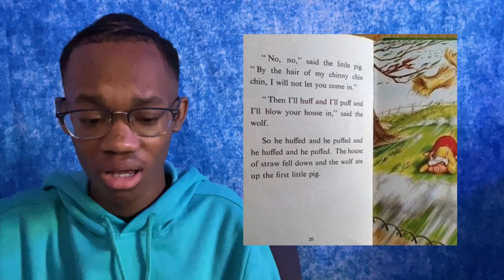Conspiracy Theories: The Mandela Effect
Welcome to the new era. 💕
Let me know what other conspiracy theories or mysterious topics ya would like me to discuss.
What are your thoughts about the MandelaEffect? Which ones surprised you the most?
Hopefully u were able to enjoy I definitely had fun making this and talking about this topic & thanks for the support as always I peeped we passed 100 subs thank youuuuu - organicgrowthtings 🥳